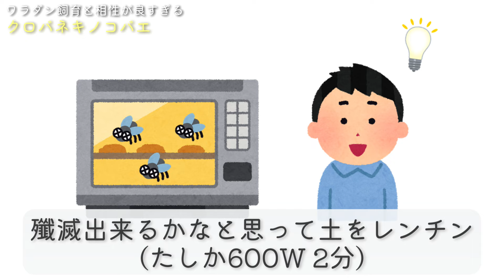【悪夢】ワラダン飼育のコバエ対策についてガッツリ解説します【クロバネキノコバエ】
■本動画で使用しているものはコチラです
電気殺虫灯：
ココピート：